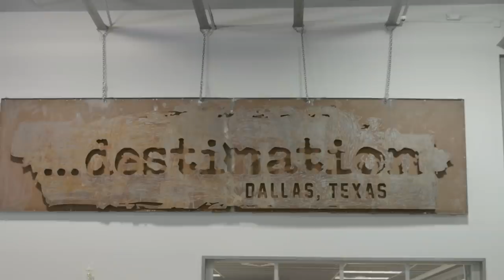"Strongest Bench Session in History" | 750x2 | ROAD TO 800 | Julius Maddox x TD Smash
"This is definitely the strongest bench press work out in the history of powerlifting, in the history of the world for that matter" - Josh Bryant

Check out the BIGGEST session I've ever had, with my bro TD Smash going for 710x1, @destinationdallastx . Sometimes you hit your PRs, sometimes you don't. It's all about the journey and getting better. The Road to 800 IS HERE...

What's the difference between this and the 8 WEEK PROGRAM you ask? Great question.

My 8 Week program is geared towards beginner/intermediate lifters to develop a solid foundation of strength in their bench press (and overall!)

The 12 Week Program is a more advanced 3 Month program that will help you break your current bench plateaus and hit new PR heights.

I plan on releasing another program here in the near future that will complete a full year's worth of optimal strength programming, so keep your eyes peeled for that!

And if you just want some good ol' MERCH, I got that too:

FOLLOW ME ON THE 'GRAM FOR MORE: @irregular_strength

   * Discrete Concierge Telemedicine Provider
    * Life Style / Hormone Optimization
    * Hair Treatments
    * Health monitoring through our blood work and Medical staff
    * Sexual Wellness

God Bless